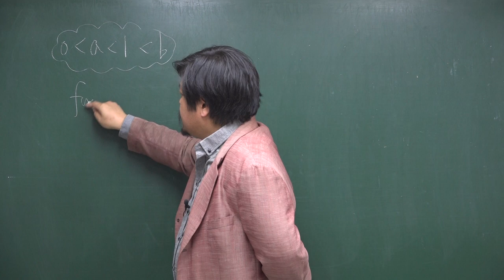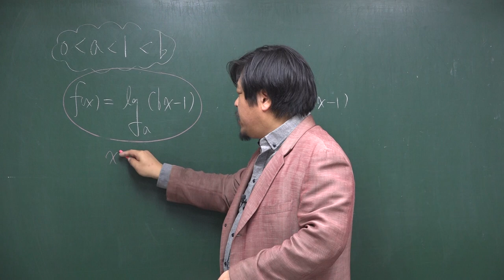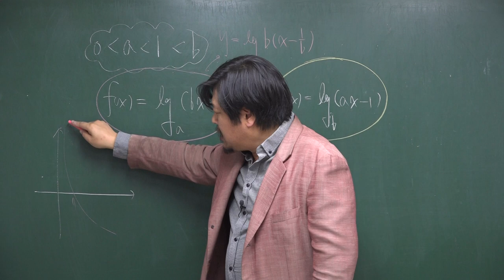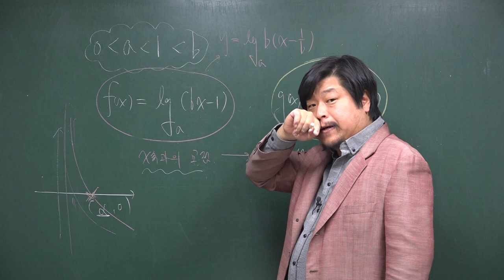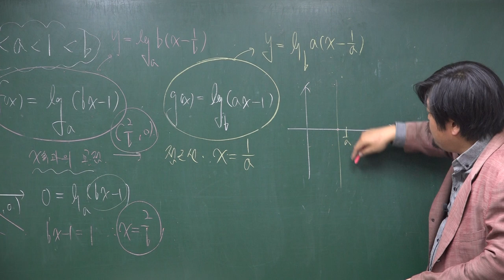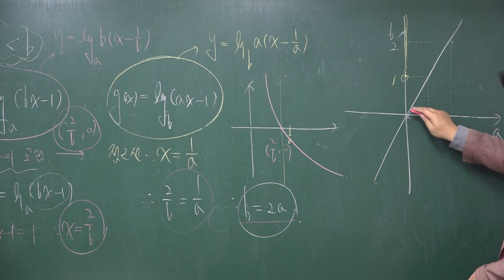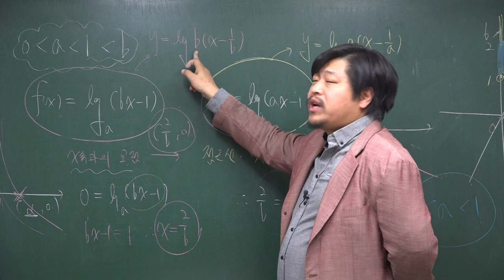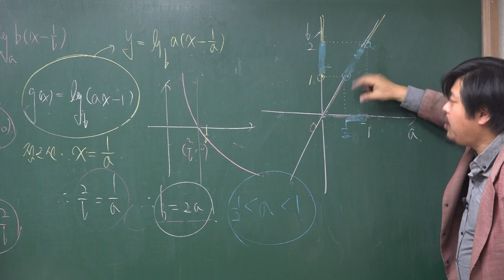[쎈 수학1 04 로그함수] C495